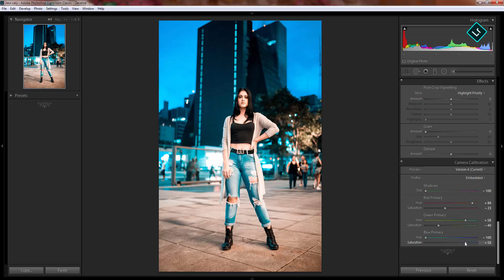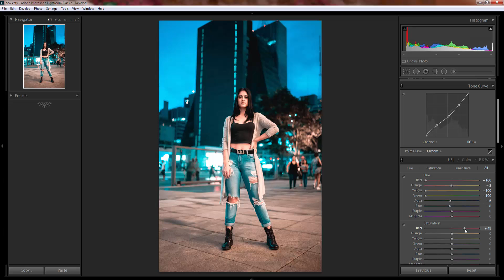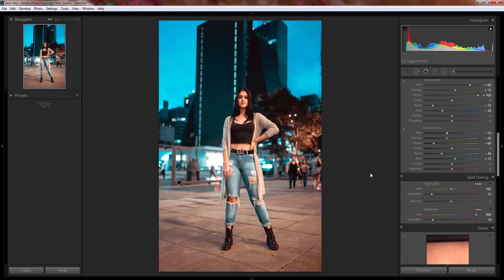Urban Street II Lightroom Tutorial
Here in this tutorial i will show you how you give a urban street look in your  photo in lightroom. In this video it will break down every steps for you guys so that you dont feel any sort of problem.I hope you will like the video.